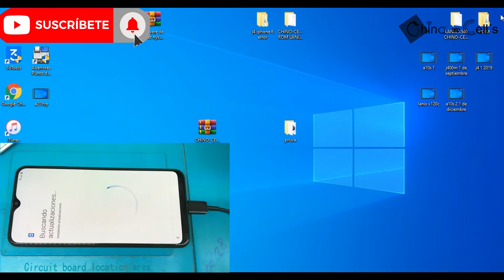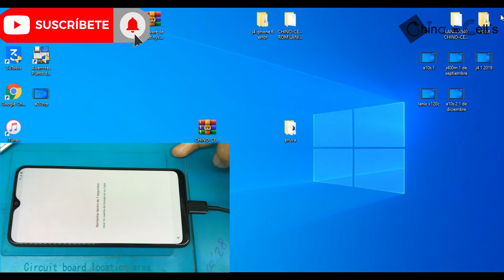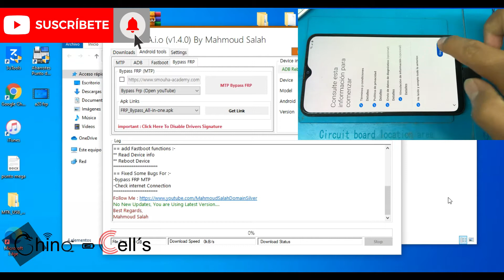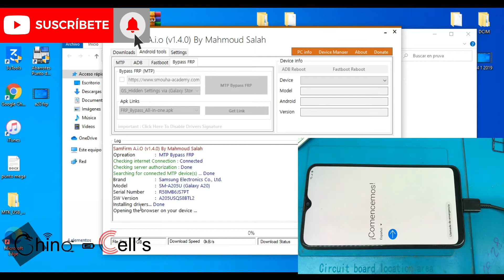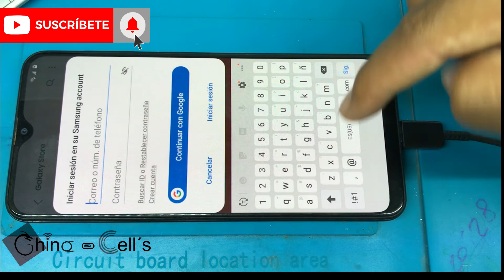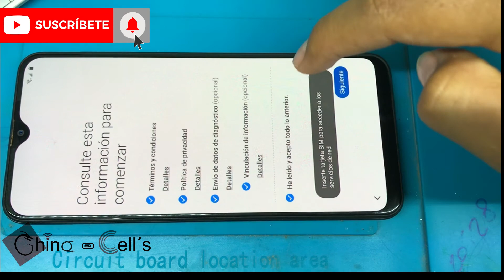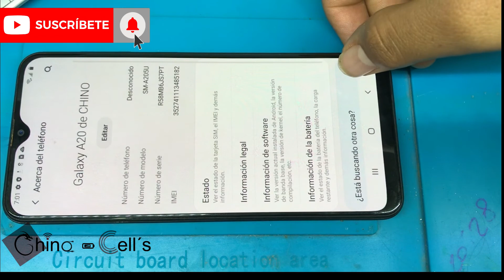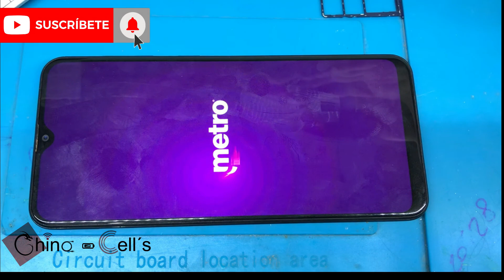QUITAR CUENTA GOOGLE DE SAMSUNG A20 // SAMSUNG A20 ELIMINAR CUENTA GOOGLE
QUITAR CUENTA GOOGLE DE SAMSUNG A20 // ELIMINAR CUENTA GOOGLE DE SAMSUNG A20

SEGURIDAD 1 DE ENERO DEL 2021

ARCHIVOS NECESASRIOS
APK play services hidden settings
LAPTOP O PC
DRIVERS
CUENTA SAMSUNG
CABLE USB ORIGINAL

VENTA DE CÓDIGO DE LIBERACION EN MENOS DE 5 MINUTOS